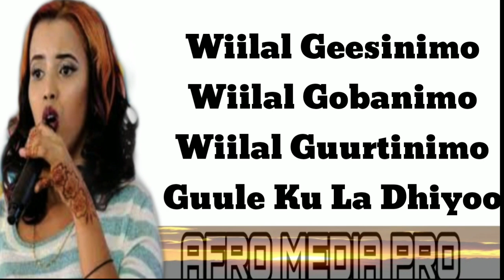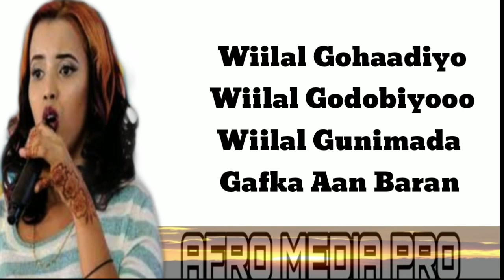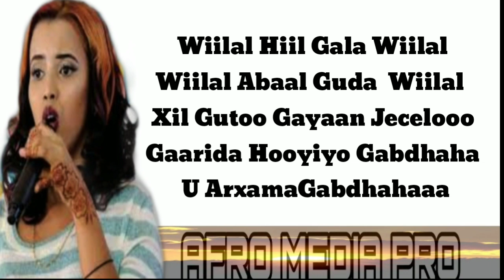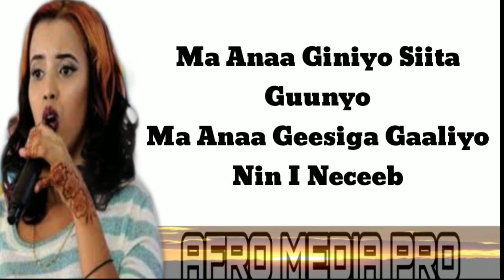Najma Nashaad Heesta Wiilasha Live Music 2020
Najma nashaad hees live music wiilasha somaliyee
astaan tv live music stage